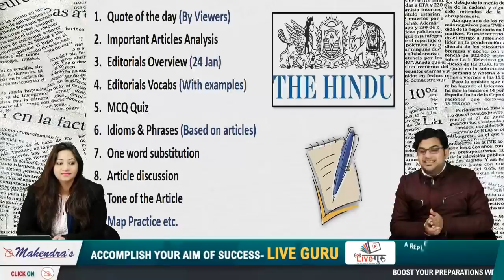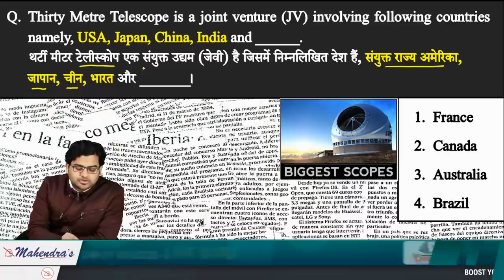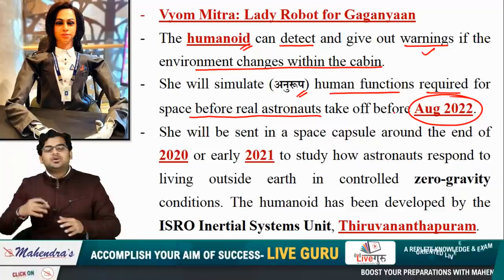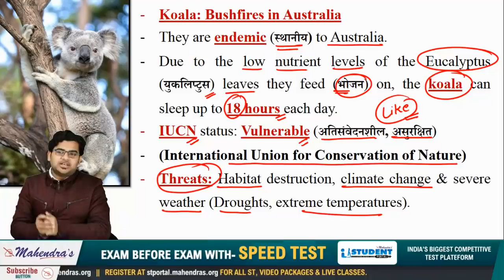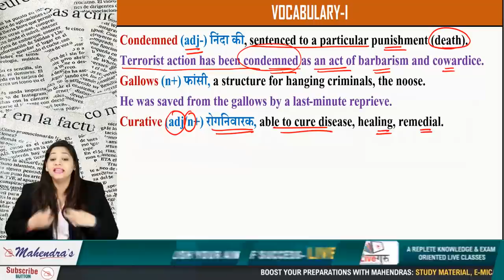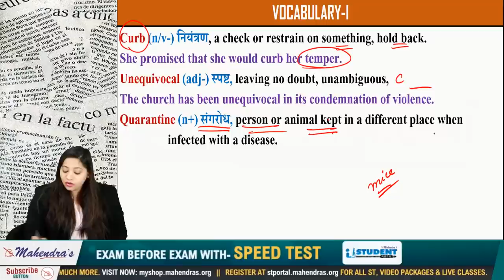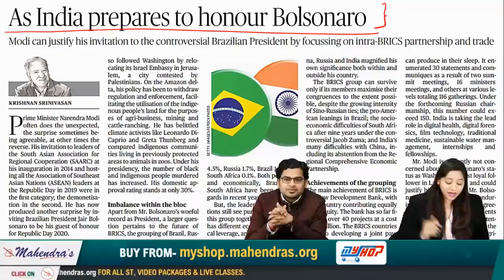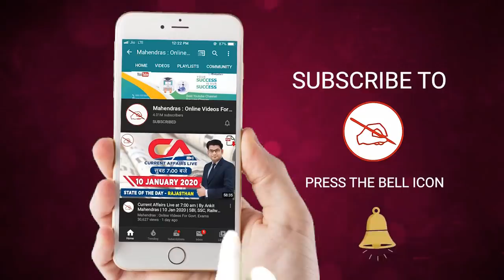The Hindu Editorial Analysis | By Ankit Mahendras & Yashi Mahendras | 24 JAN 2020 | 8:00 AM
2. Study Anywhere, Anytime.
3. Get subject-wise and exam-wise classes from Expert faculties.
4. Clear all your doubts in LIVE classes.
5. Download all the videos and watch them offline.

1. No duplicacy or editing of the videos is allowed without the written permission of the publisher.

2. All the dispute are subject to Lucknow Jurisdiction only.

@ Copyright Reserved